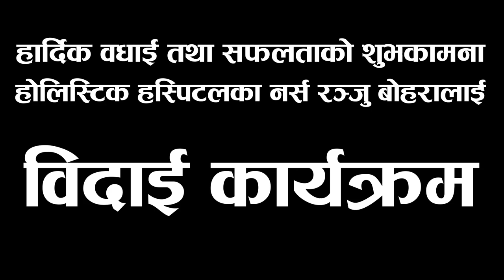लोकसेवाबाट स्टाफ नर्समा नाम निकाल्न सफल होलिस्टिकका नर्स रञ्जु बोहराको विदाई तथा शुभकामना कार्यक्रम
Congratulatin Nurse Ranju Bohara
समयले कहाँबाट कहाँ पु¥याउँछ ? कहिले हसाउँछ कहिले रुवाउँछ । यस्तै यस्तै वातावरणमा होलिस्टिक हस्पिटलकी नर्स रञ्जु बोहरा Nurse Ranju Bohara को विदाई कार्यक्रम भइरहेको थियो । सबै शान्त थिए । चुपचाप थियो बातावारण । मात्रै शुभविवाहको बाजा बजेको थिएन, नव दुलहीले जन्मघर छाड्नेबेलाका महौल जस्तै थियो । खुशीमा पनि आँशु अविरल बगीरहेका थिए । होलिस्टिक हस्पिटलकी म्यानेजिङ डाइरेक्टर सम्झना सुब्बा भन्दै हुनुहुन्थ्यो, मलाई त छोरी अन्माउन लागे जस्तै भएको छ ।
भात छाड्नु साथ नछाड्नु भन्ने नेपाली कथन भए पनि, भने जस्तो कहाँ हुन्छ र ! समयको यथार्थलाई आत्मसत गर्नैपर्छ । दुई वर्षसम्म सँगै बसेर हाँसीखेली सँगै काम गरेका साथीहरुलाई छाड्नु पर्दाको मनमा उर्लिएका भावनाका छालहरु आँखाबाट बरर त बर्सिने नै भए तर सँगसँगै खुशीले सगरमाथा चुचुरोमा विजय पतका फहराईरहेको थियो, हस्पिटल परिवारमा ।
दुई वर्षसम्म होलिस्टिक हस्पिटल एण्ड रिसर्च सेन्टरमा सौहाध्र्दताका साथ सेवा दिइरहेकी नेपालगञ्जकी रञ्जु बोहराले स्टाफ नर्समा लोकसेवाबाट नाम निकाल्न सफल हुनुभएकोमा होलिस्टिक हस्पिटल एण्ड रिसर्च सेन्टर परिवार हार्दिक वधाई तथा आगामी करियरको लागि हार्दिक शुभकामना व्यक्त गर्दछ ।